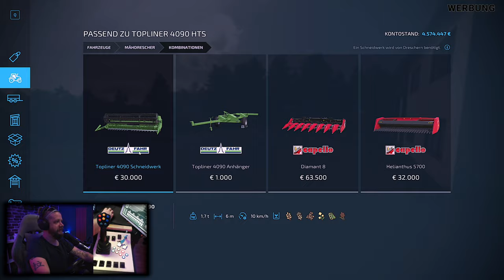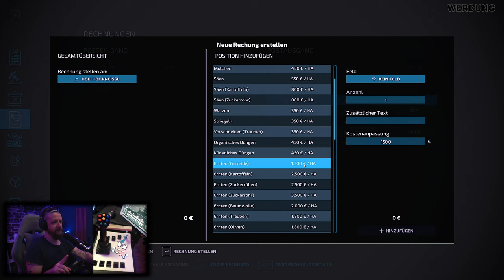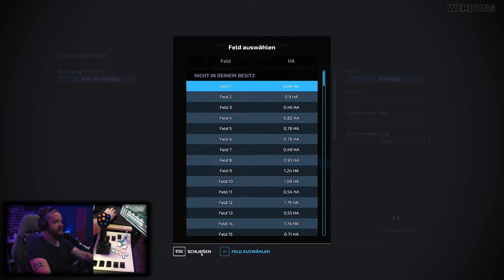LS22 ELLERBACH Hof Kneissl #038 Realismus Selbstversuch - Wie geht das mit MASCHINENRING ??